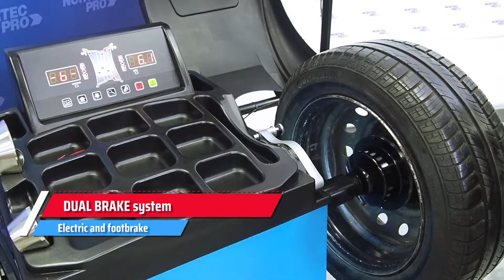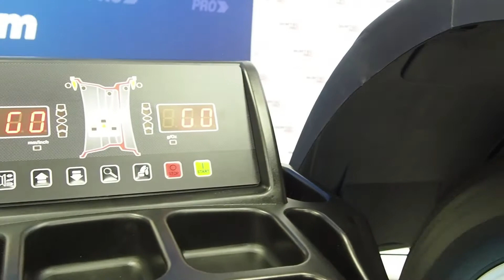Nortec PRO - Wheel Balancer WB300N ENG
Nortec pro

Świerkowa 32 street
62-020 Rabowice

Automatic  wheel balancer
Sonar for measuring rim width

Dual brake system- electric and footbrake

Laser pointer and illuminated wheel
Stop Tire automatic positioning